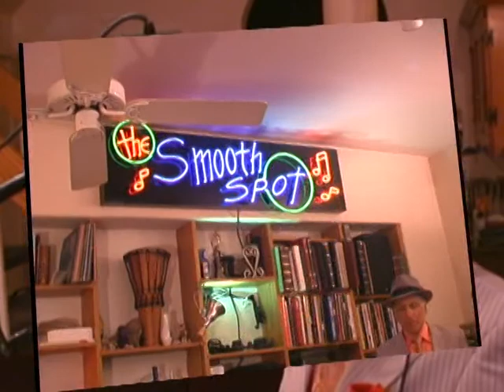That's Life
Sung by John Fricelli (aka Johnny Sinatra)